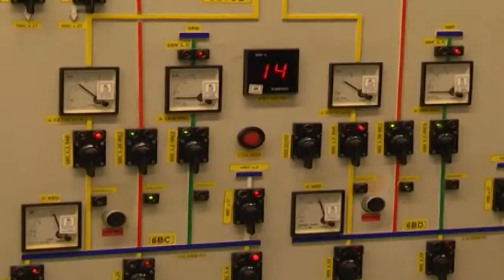Правителството смени петима областни управители